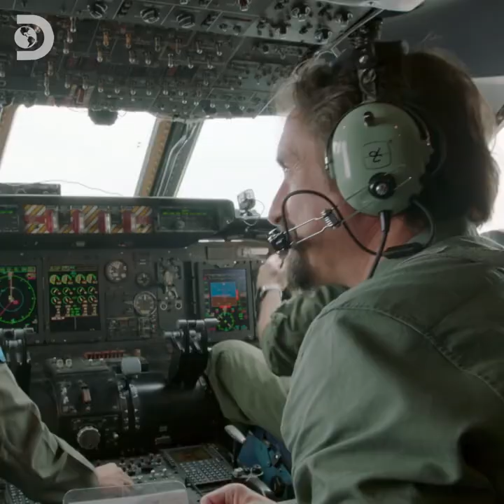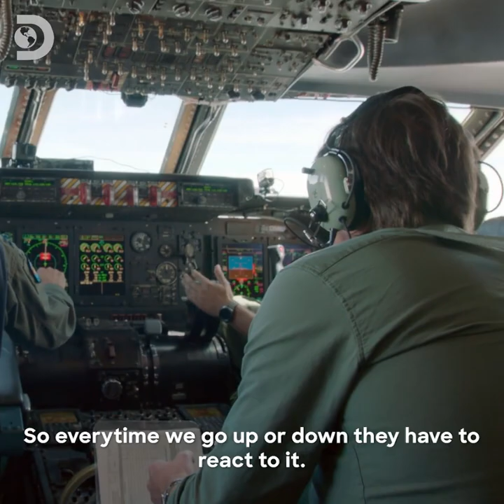Richard Hammond's BIG - C-5 Galaxy Aerial Refuel - Preview - Discovery Channel UK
Refueling a Super Galaxy cargo plane at 20,000 ft... simple, right Richard Hammond ? ✈️⛽️